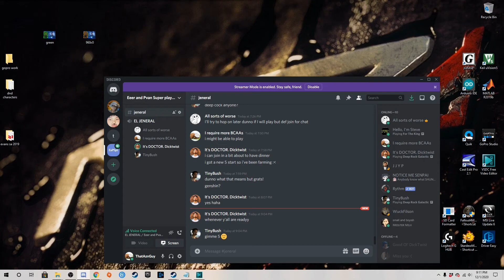DEEP ROCK GALACTIC - 20 12 01 - the mouth thing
wholesome fist with some hot air